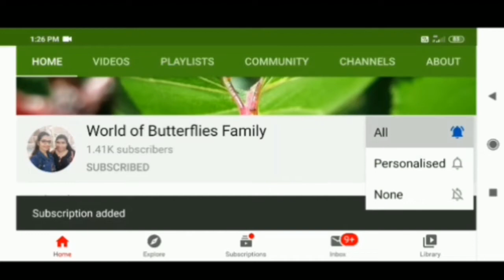14nth Wedding Anniversary 😊🎂